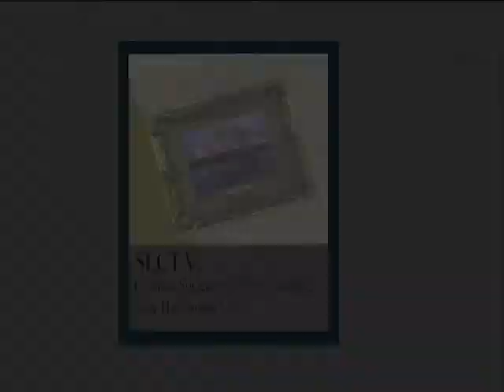SECT 5 - Q&A with Kate Oakley & George Yudice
Questions and Answers with Kate Oakley & George Yudice.
(08.12.08)